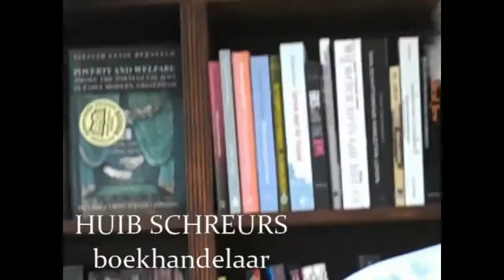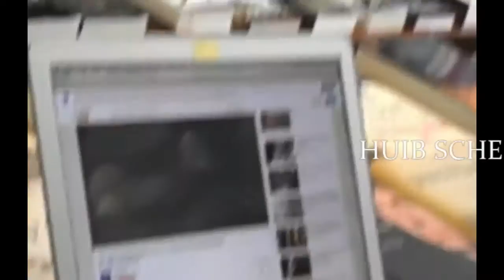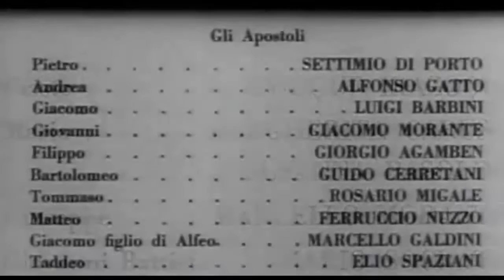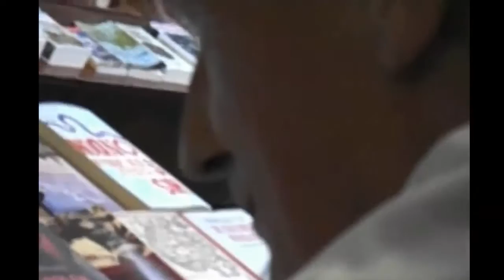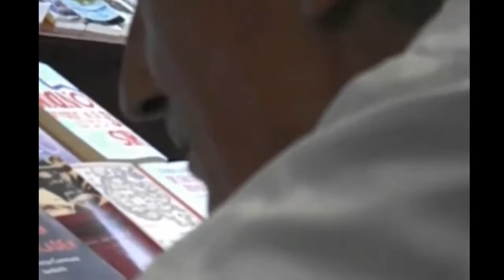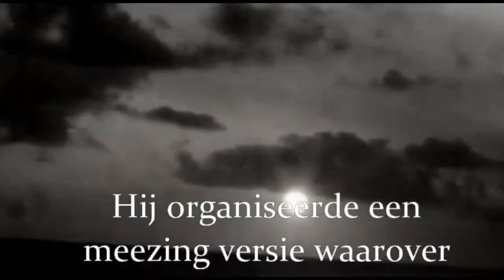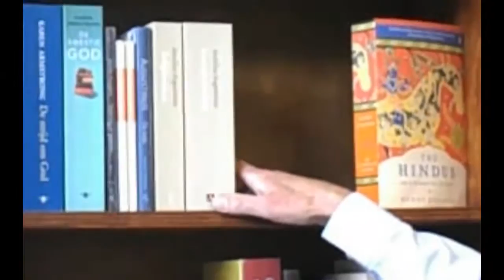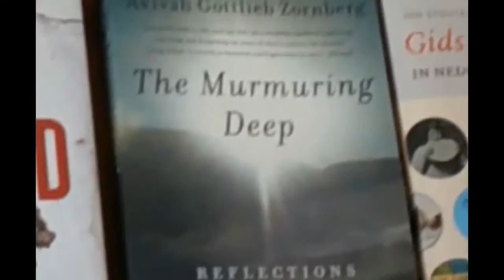THE NEW RABOTNIK[83] REREMIX MATHEUS 2016 met HUIB SCHREURS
A 2016 NEW RABOTNIK REREMIX of the Pasolini Mateo, 1964, and the Gerald Van der Kaap Remix Matthaus Passion, 2005. Huib Schreurs gets the first view of this clip, and is asked about his love for Bach's Matheus Passion, and  his passion for Augustinus.